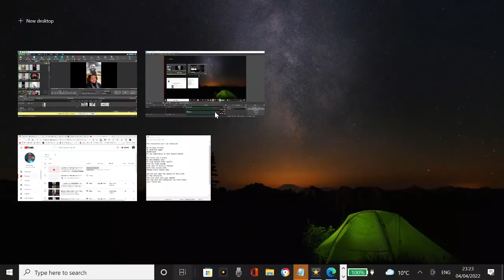*** PROMO**** THE SCROLLS OF ISOM CHAPTER III WITH OLIVIA TANAKA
INTERVIEW WITH ASPIRING MODEL OLIVIA TANAKA